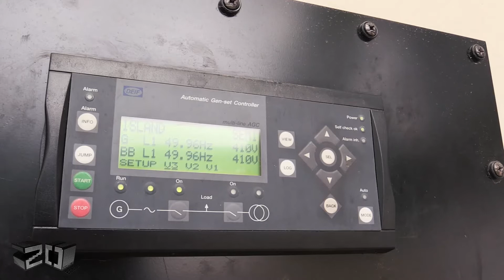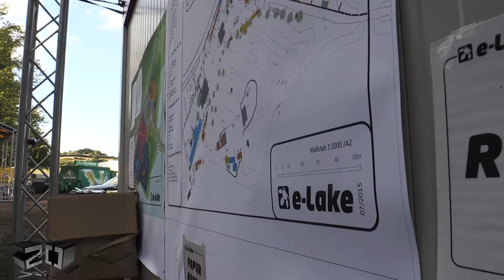e-Lake 2015 - Day 3 (Tuesday)